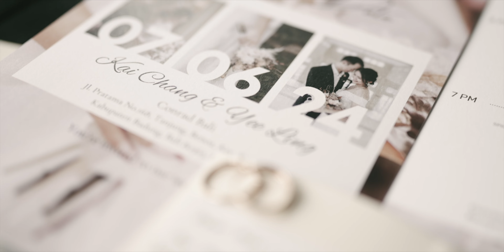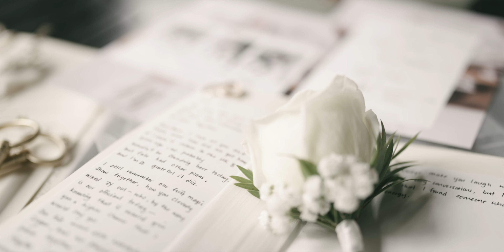KC & Yee Ling Wedding at Conrad Bali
Vendors Involved :
Venue : Conrad Bali
Organizer : Etiz Wedding Planner
Decoration : Izatta Bali
MC : Ita